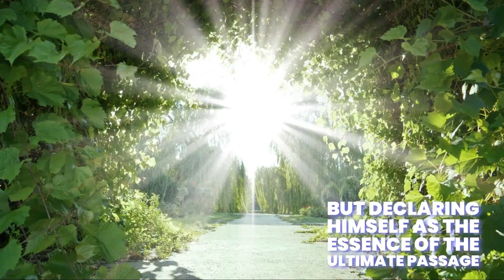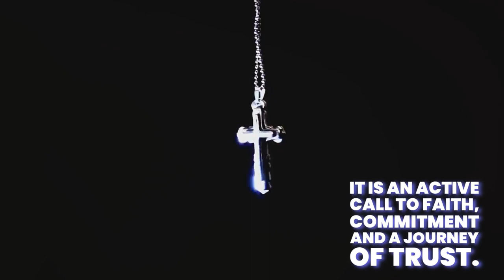5 Hidden Dangers in Your Spiritual Journey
5 Hidden Dangers in Your Spiritual Journey
Jesus, the Way to Transformation. Transformation Story: 30 Days Walking with Jesus Nevertheless, I must go on my way today and tomorrow and the day following, for it cannot be that a prophet should perish away from Jerusalem." Luke 13:33 Embark on a transformative journey with our 30-Day Spiritual Retreat with Jesus beginning in May. This retreat is designed to deepen your connection with the Lord by focusing on the role of JesusAsProphet, a concept rooted in both the OldTestamentProphets and the NewTestament. Each day, our program explores a different Biblical name of JesusChrist, offering insights into the rich tradition of Prophecy and its impact on ChristianFaith. Our meticulously crafted daily devotionals guide you through key themes in ChristianTheology, emphasizing the importance of PropheticMinistry in Jesus's teachings. Through these reflections, you'll gain a deeper understanding of how Jesus fulfilled the prophetic roles outlined in Scripture. Join us on this journey to explore the prophetic dimensions of Jesus's life and teachings, gaining inspiration and spiritual guidance along the way. This retreat is a unique opportunity to connect with the BiblicalNamesOfJesus and experience the profound impact of Jesus as a prophet. The highlight of our retreat is a dynamic, inspirational video that brings each Biblical name of Jesus to life, offering a rich multimedia experience to enhance your understanding and appreciation of His roles and attributes. Anticipate an exhilarating surprise on Day Thirty, a culminating event that promises to inspire and transform you. You will want to experience this retreat, as it promises to bring you closer to Jesus in ways you've never imagined. To seize this opportunity for spiritual growth and to ensure a spot on this sought-after retreat, register now by emailing: Write Jesus in the memo. Jesus is waiting to welcome you on this sacred adventure. Don't let this opportunity pass you by. Join us and see how thirty days can change your life and bring you closer to our Lord. You will also receive my daily devotional email from Spirit Calling. Fiverr 👨‍💻Are you seeking professional help in Graphics & Design, Portraits & Caricatures, Website Design, Flyer Design, Book Covers, Programming & Tech. WordPress, Digital Marketing. Digital Marketing Search, Video & Animation. Animated GIFs, Writing & Translation, Music & Audio. Voice Over, Business, File Your Taxes, AI Services? Fiverr can help. Fiverr is waiting to help you. Tube Buddy 😊Are you ready to take your YouTube channel to new heights? Look no further than Tube Buddy – your all-in-one solution to YouTube success! Mangools 🔍"Boost your website's search rankings effortlessly with Mangools – your go-to suite of user-friendly SEO tools. 🌟 Kindly share this email with your friends. 🐦‍⬛ X (Twitter) TIK TOK.